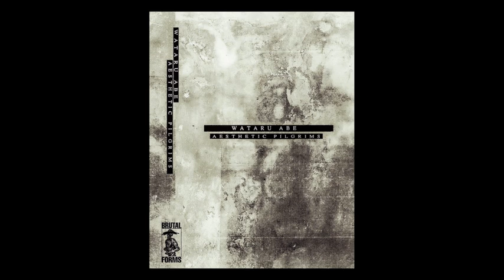Wataru Abe | Malfunction [Brutal Forms 2024]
Wataru Abe is an electric music producer in Tokyo, Japan. Along with another alias of him, Distra, which focuses on Industrial Techno, he has been seeking for more freedom in music creation for years. He combines abstract, noise, industrial and non-western music essence together to produce this unique atmosphere while keeping it beat-oriented.

Art work by Sinofthefather
Mastered by ENA